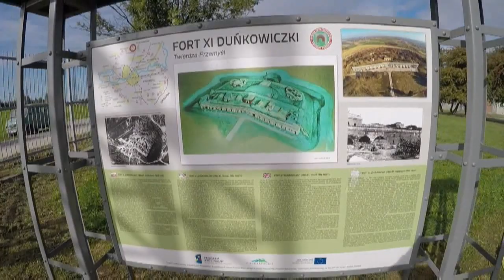UroRajd 2019 Przemyśl-Przemyska Grupa Rowerowa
UroRajd 2019 Przemyśl
Przemyśl - Fort XI Duńkowiczki - Fort XII Bolestraszyce
Przemyska Grupa Rowerowa